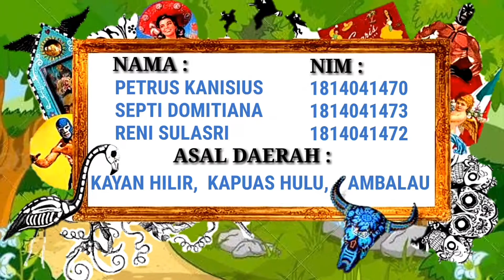CERITA ANAK ANIMASI-KUAU & PUNAI-SINTANG KALIMANTAN BARAT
CERITA ANAK ANIMASI-KUAU & PUNAI-STKIP PERSADA KHATULISTIWA SINTANG KALIMANTAN BARAT